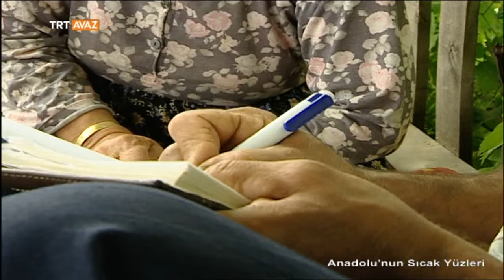Mersin Mut Çukurbağ - Anadolu'nun Sıcak Yüzleri - TRT Avaz